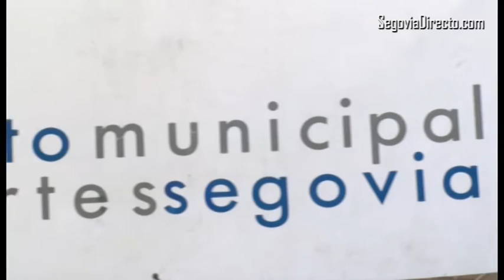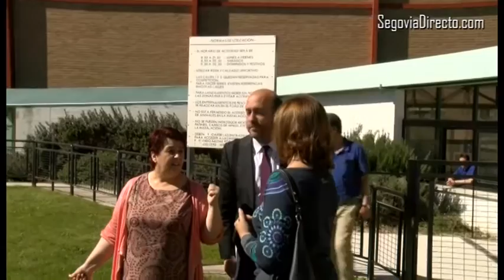El acceso a las pistas Antonio Prieto es ya más fácil para unos y más complicado para otros